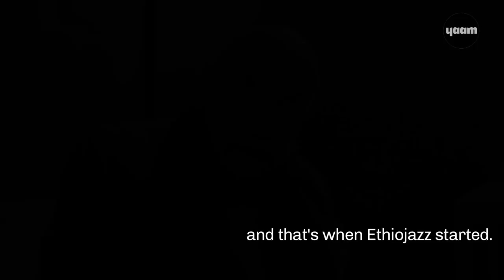YAAM - Berlin // Mulatu Astatke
The Father of Ethiojazz: LIVE @ YAAM // Berlin 2014
Including short Interview with Dr. Mulatu Astatke